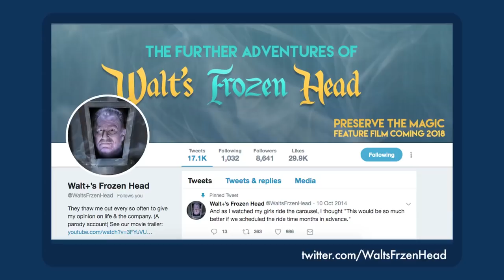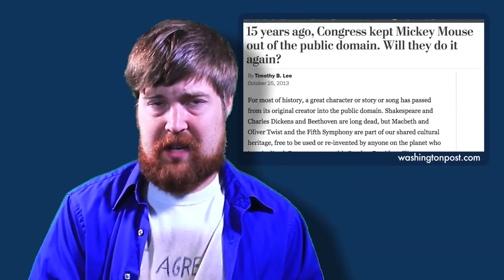Further Discussion Of THE FURTHER ADVENTURES OF WALT'S FROZEN HEAD - Dave's Obsession of the Moment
Dave returns to obsess over a movie about somebody ELSE'S first trip to Disney World!